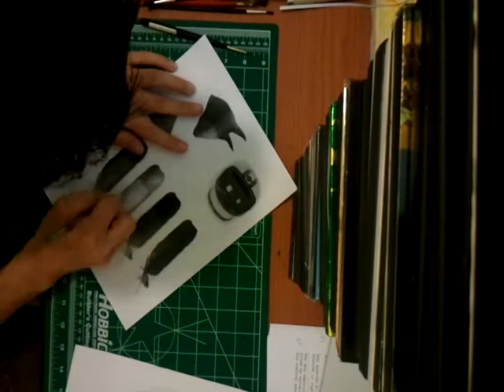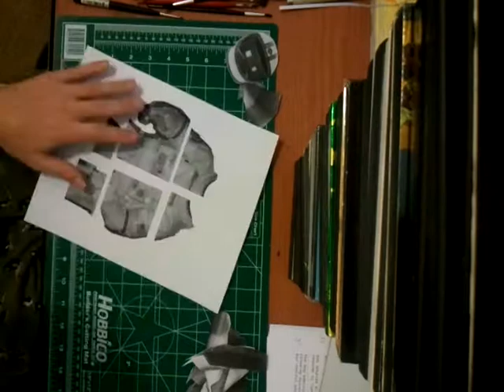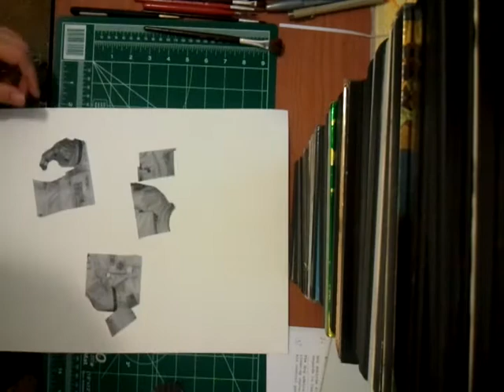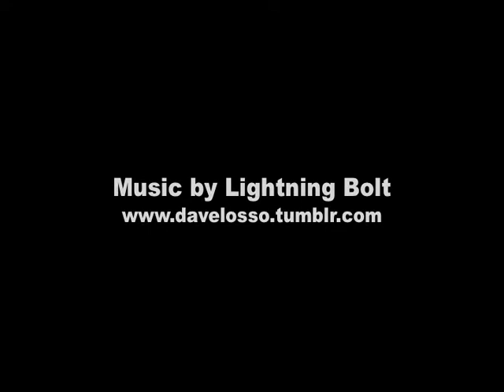Hoax Hunters Mixed Media Painting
Time lapsed process video of a mixed media piece inspired by Image Comics' Hoax Hunters (by Michael Moreci, Steve Seeley and JM Ringuet). 11x17, watercolor, ink, print/toner, paper cement on Bristol board.